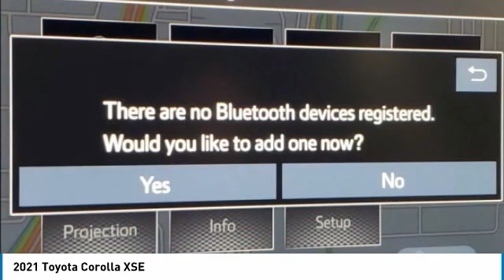2021 Toyota Corolla MJ065862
2021 TOYOTA COROLLA Bountiful, UT
Stock# MJ065862

Toyota Bountiful
2380 S Hwy 89

This New *2021 Toyota Corolla XSE* is loaded with convenient features like BACKUP CAMERA, HEATED SEATS, ANDROID AUTO, MOONROOF, KEYLESS ENTRY, ALLOY WHEELS.

This stunning *2021 Toyota Corolla XSE* located in Bountiful, UT features a beautiful *Classic Silver Metallic* exterior and a *Black* interior.

Compare, adjust and save your payment options on every New Toyota vehicle in stock at: ToyotaBountiful.com

*Technology and Entertainment Features Include:* Steering Wheel Audio Controls, Satellite Radio, Anti Theft System and Power Drivers Seat, Leather Wrapped Steering Wheel, Overhead Console, Power Moonroof, Illuminated entry, Air Conditioning, Rear Seat Center Armrest, Rear Window Defroster, Split Folding Rear Seat, Tilt Steering Wheel, Vanity Mirrors

*Safety and Economy Features Include:* Electronic Stability Control, Integrated Turn Signal Mirrors, Brake Assist, Speed Sensitive Steering, Rear Air Bag, Overhead airbag, Delay-off headlights, Knee AirBag, Anti-Lock Brakes, Dual Air Bags, Occupant sensing airbag, Front Side Air Bags

*Warranties Include:* Basic warranty of 36 months/36,000 miles, whichever occurs first, from the date of first use and covers all components other than normal wear and maintenance items. This warranty covers repairs and adjustments needed to correct defects in materials or workmanship or any part supplied by Toyota, subject to exceptions. Powertrain Coverage is?60 months/60,000 miles, whichever occurs first, from the date of first use?and includes?engine, transmission/transaxle, front-wheel-drive system and rear-wheel drive system.*

This vehicle has an EPA rated fuel economy of 38.0 highway / 31.0 city1.

Toyota Bountiful proudly offers our customers many at-home services including *Performance Valet*! When you purchase from Toyota Bountiful, you will be eligible for *FREE Pickup & Delivery*^ for your future service appointments! We value your time and that's why we want to give you the best buying and service experiences in the Bountiful area! Also, ask your product specialist about our home test drives and deliveries. Save time and money through our exclusive Performance Remote Services! Distance limitations may apply.

Our dealership is conveniently located off Exit 315 on I-15, North of Salt Lake City. We proudly serve the communities of Bountiful, Centerville, North Salt Lake, Farmington, Salt Lake City, Kaysville, South Salt Lake, Layton, Canyon Rim, Millcreek, West Valley City, Murray, Holladay, Taylorsville, and Syracuse. As a proud member of the family-owned Performance Automotive Network, we have access to thousands of new and used vehicles. This gives us the ability to find the perfect vehicle to fit your needs and budget.

*Need financing assistance?* Our strong, group-wide relationships with several lending institutions allow us to offer the most competitive rates! We will give you top-dollar for your trade or make you a cash offer if you'd prefer the convenience of selling us your vehicle directly.

With our aggressive pricing strategy, most vehicles sell within the first few weeks, so please contact us ahead of time at * * to ensure this vehicle is still available and ready for your test drive.

*We'll Put A Smile On Your Face!*

1Based on EPA mileage ratings. Use for comparison purposes only. Your mileage will vary depending on driving conditions, how you drive and maintain your vehicle, etc.

See dealer for complete details or sign in to download a copy of your vehicle's warranty. Warranty may be restricted or denied if your vehicle or part has been modified, improperly maintained or removed.Delivery to door for Test Drive.